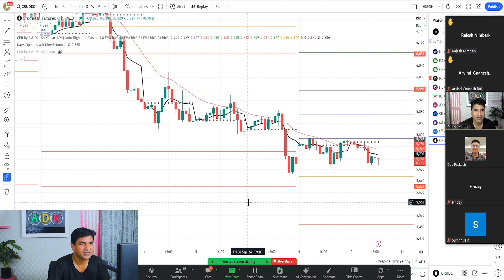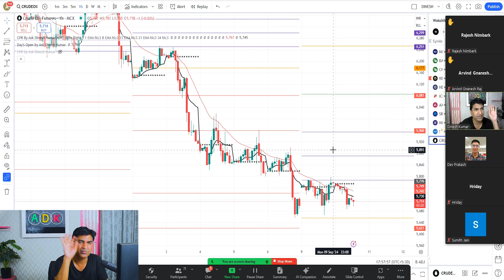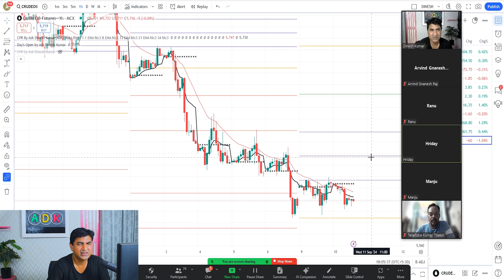How To Trade in Crude Oil | Crude Oil Trading Strategy